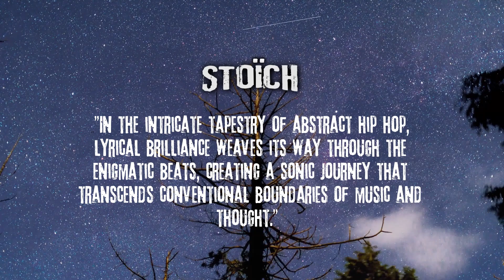STOICH - rejection of pleasure (official teaser)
Driven by a relentless pursuit of innovation and artistry, STOICH transcends the boundaries of traditional hip hop, delving into uncharted sonic territories where musical evolution knows no bounds. This visionary project emerges as a collaborative effort between two eclectic musicians, DRUNKEN CHILD / Mexico (vocals/lyrics) and XNDL / Germany (production/turntablism): to push the envelope of what's possible in the world of advanced hip hop.

The project's debut album, 'rejection of pleasure,' slated for release in 2024, serves as a testament to their ambition. Featuring tracks such as "mystics" and "poison" 'rejection of pleasure' promises to be a mesmerizing voyage that challenges convention while honoring the rich heritage of hip hop.

STOICH invites you to join them on this exhilarating journey of sonic discovery. Be prepared to have your senses awakened, your mind expanded, and your soul moved as you dive into the uncharted waters of experimental hip hop.

STOICH will release this album exclusively physically, on vinyl and tape and are still looking for partners regarding production and distribution.

Formats:
- Vinyl versions (black and colored) in co-operation with EL GRAN E RECORDS
- Music Cassette version in co-operation PEN THIEF RECORDS
- Digi Pack (CD) in co-operation with SUBVRSV*RTS

All songs taken from the forthcoming album "rejection of pleasure" by STOICH in 2024.

STOICH are DRUNKEN CHILD ( lyrics/vocals) & XNDL (production/turntablism).

credits for footage:
MATTHIAS GROENEVELD / ig: matthias_groeneveld
ZACHARIA SLATER / ig: zslate

Once again special thanks to PROFANTY STATE for the wicked subversiv footage + actors NOK, DOMINIK 0911 and ÖLI